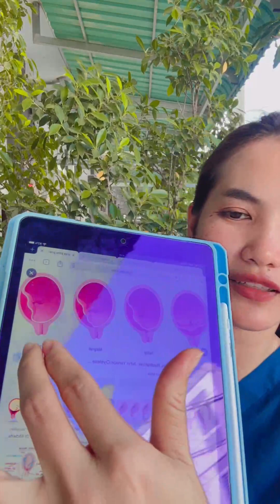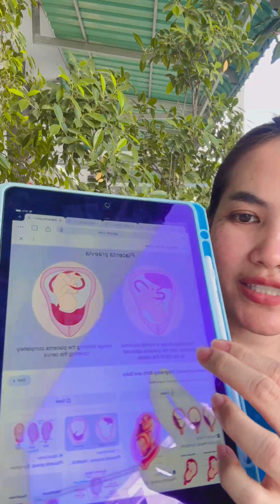នាទី សុខភាព« សុក ពាំងមាត់ស្បូន»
អរគុណគុណសំរាប់អ្នកទាំងអស់គ្នាដែរបានចូលទស្សនារាល់វីឌីអូរបស់គ្លីនិចវូមែនឃែរ(WomenCare)
!!សំរាប់ទីតាំងខាងគ្លីនិច នៅសង្កាត់រលស់, ខណ្ឌដង្កោរ, រាជធានីភ្នំពេញ ។ នៅក្នុងបុរីពិភពថ្មីគួរស្រូវ៣ , ផ្លូវ 08B ផ្ទះលេខ 89
រឺទំនាក់ទំនងមកតាមឆាត Facebook Page : ព្យាបាលរោគស្រ្តី WomenCare
រឺទំនាក់ទំនងតាម លេខទូរស័ព្ទ / តេលេក្រាម 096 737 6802